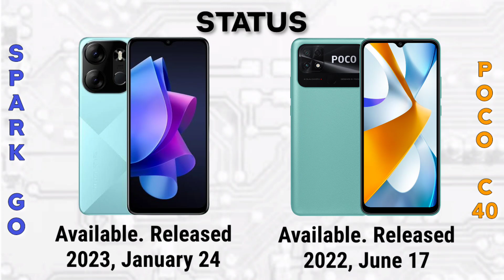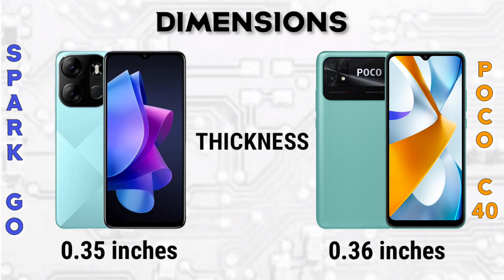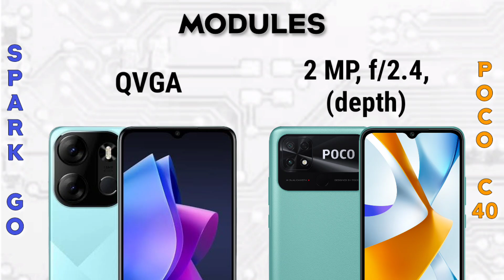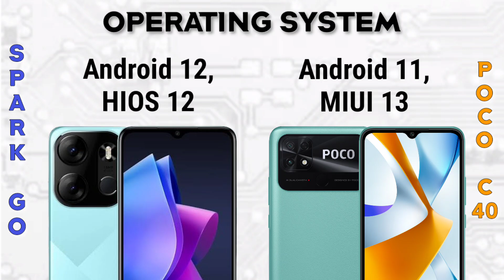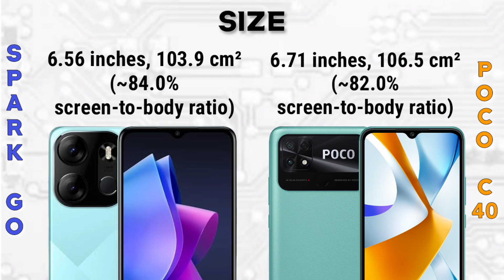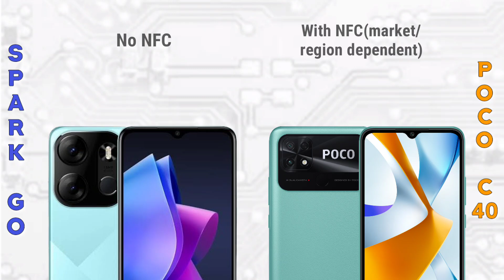Tecno Spark Go 2023 vs Poco C40 | Specification | Comparison | Features | Price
🤗 WHERE TO SHOP 🛒 👇👇👇

LAZADA LINKS

Check it out. In local retail stores near you.

Summary Specification

📱Brand: Tecno
👉Processor:
     Mediatek MT6761 Helio A22 (12 nm)
👉RAM: 3 GB, 4 GB
👉Storage: 32 GB, 64 GB
👉Display: 6.56 inches
👉Camera: Dual
🔋Battery: Li-Po 5000 mAh

Poco C40

📱Brand: Poco
👉Processor: JLQ JR510 (11 nm)
👉Display: 6.71 inches
👉Camera: Dual
🔋Battery: Li-Po 6000 mAh